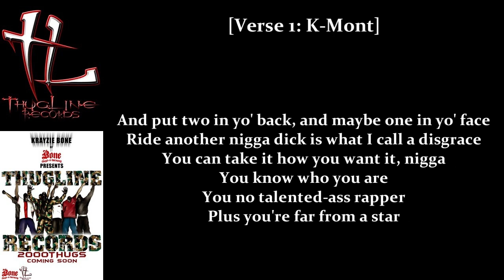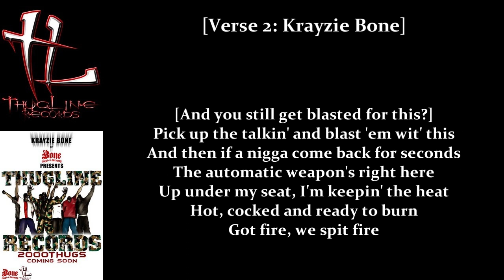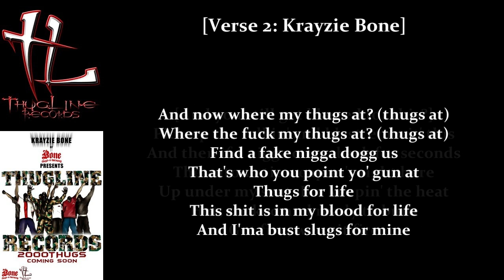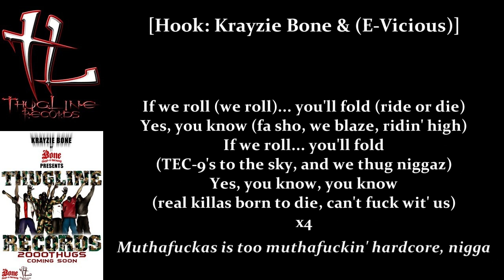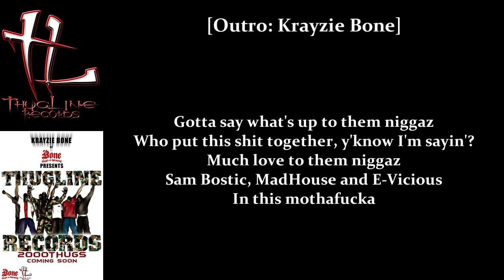Krayzie Bone/K-Mont/E-Vicious - Can't F#%k Wit Us (M.V.P.'z Most Valuable Playaz Soundtrack)[Lyrics]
"Can't Fuck Wit Us"
Album: M.V.P.'z Most Valuable Playaz Soundtrack 2000
Genre: Midwest/Hardcore Hip Hop
Track: 09

Written by Anthony Henderson (Krayzie Bone), Eloyd Britt (K-Mont), Eric Johnson (E-Vicious) - R.I.P. & Sam Bostic
Produced and mixed by Sam Bostic at Infinite Sound Studios, Alameda, CA

Layout & Design: Ghostribe Graphix
Photography: Clifton Photography

Mastered by Kenneth Lee

Executive Producers: Brian Seitel, DJ Fingaz & Sam Bostic